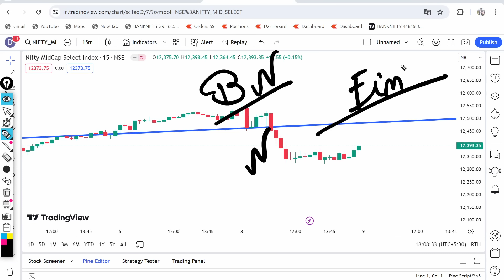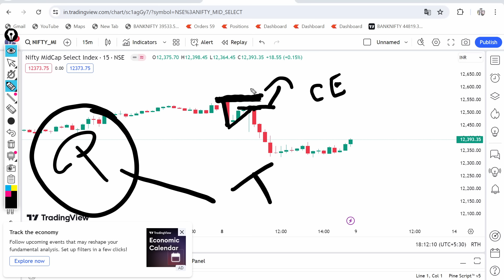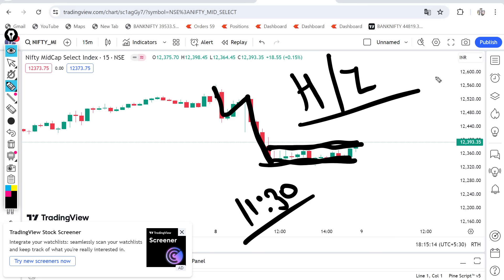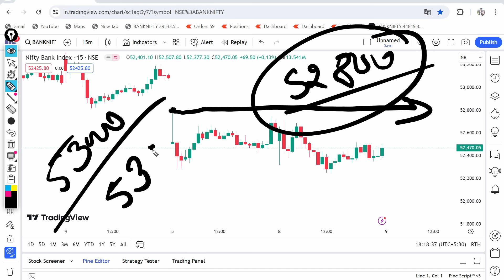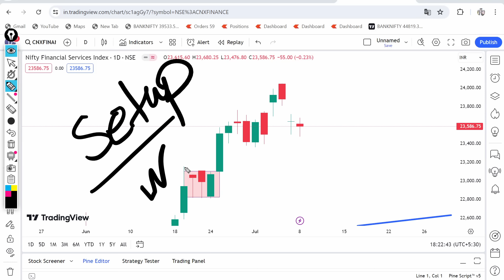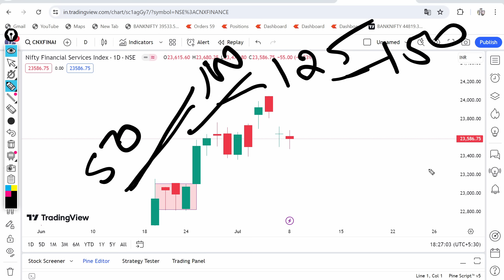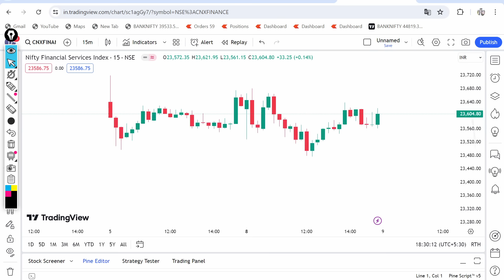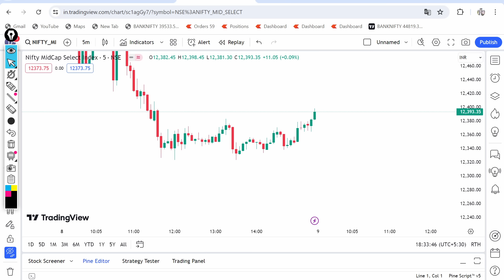FINNIFTY EXPIRY में होगा जबरदस्त धमाका 🎉|FINNIFTY EXPIRY 9 JULY ANALYSIS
Finnifty
Finnifty Prediction for tomorrow
Finnifty expiry
Banknifty tommorow prediction
Finnifty expiry tommorow
Finnifty expiry day strategy
Banknifty tommorow
Nifty prediction for tomorrow
Finnifty expiry tomorrow
Finnifty Trading
Finnifty
finnifty expiry live trade
finnifty trading,
finnifty expiry
finnifty expire
finnifty expiry day
finnifty expiry analysis
finnifty price prediction
finnifty option expiry